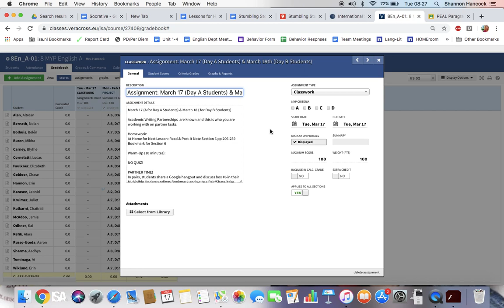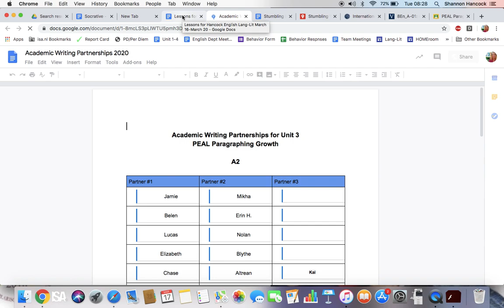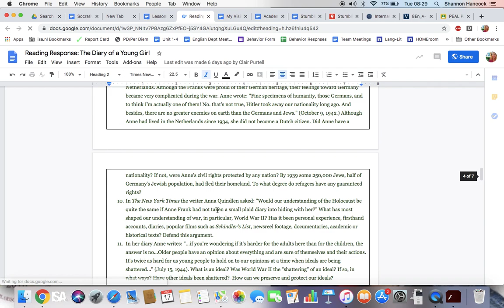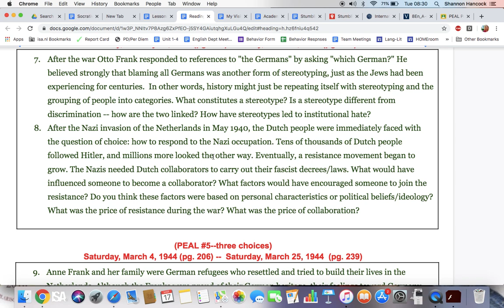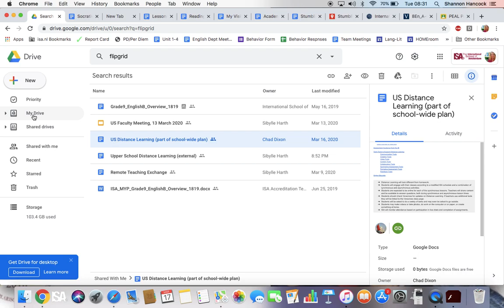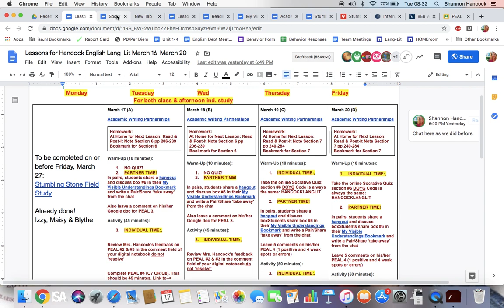Monday/Tuesday Screencast: Hancock ENG Language & Literature Lesson Overview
This screencast is for A2, A4, B1, B3, & B5.